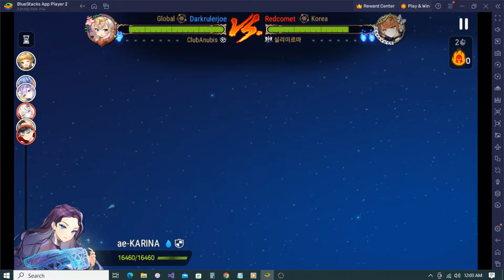Epic Seven Speed DPS Gaither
Switched Gaither to a speed DPS build. And honestly really liking him at this build and works very well with Ravi.

Build: Speed/Pen on Portrait
Attack: 4080
CD: 231%
Speed: 258